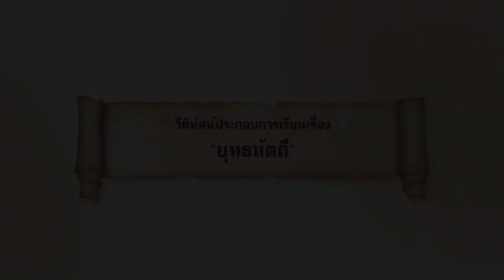nu024 vdo u05 204